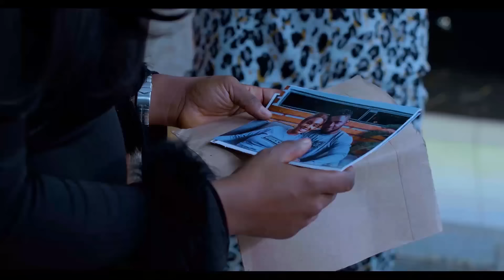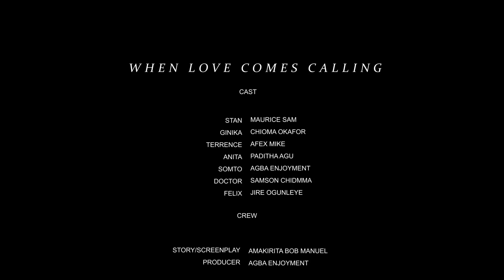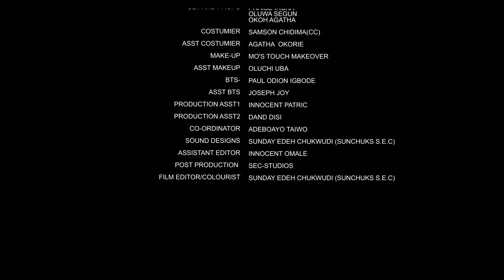HOW DEEP IS YOUR LOVE~MAURICE SAM,UCHE MONTANA 2024 NIGERIAN AFRICAN MOVIES